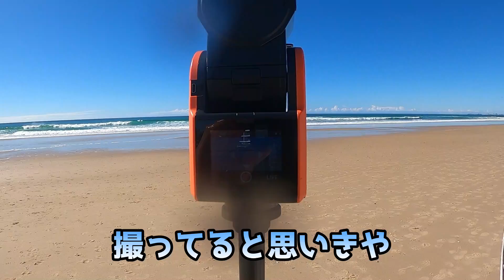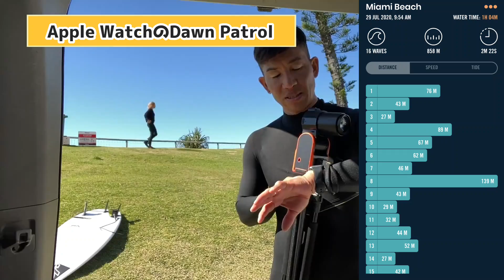【SOLOSHOT3】 自動追跡オフにして自分のサーフィンを撮ってみた結果。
SOLOSHOT3のマニュアルモードで自分のサーフィンを撮ってみたんですが。
結果は散々でした。動画をご覧になって、コメント欄にてご意見ご感想をお聞かせください。

★Spirit KooksロゴのデザインをしていただいたSlidriveさん★